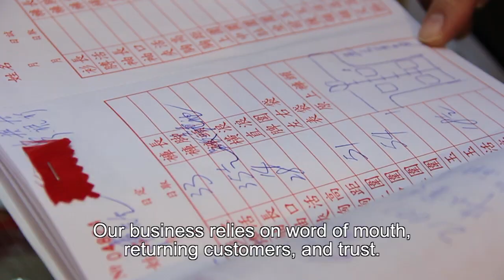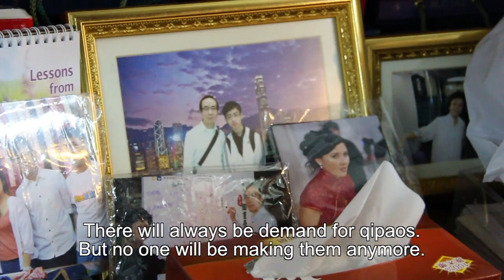旗袍裁縫 Qipao Tailor in Hong Kong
Mei Wah Fashion, located on the corner of Queen's Road West, Sheung Wan, is the oldest qipao, or Mandarin gown tailor store in Hong Kong. Kan Hong-wing, 63, is the store owner and one of a dwindling number of qipao tailors left in Hong Kong. In this second episode of our Uniquely Hong Kong series, the third generation tailor tells us the history of qipao, and why the art of Chinese tailoring has a special place in his heart.

Video by Hedy Bok (Produced for South China Morning Post)